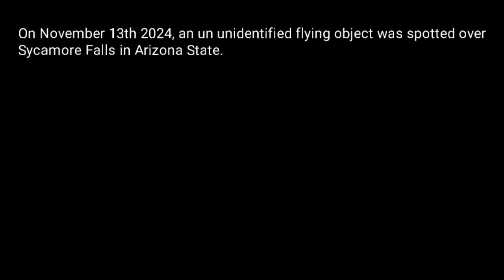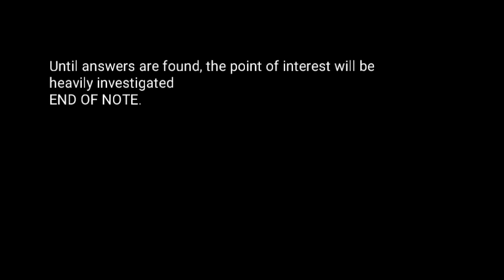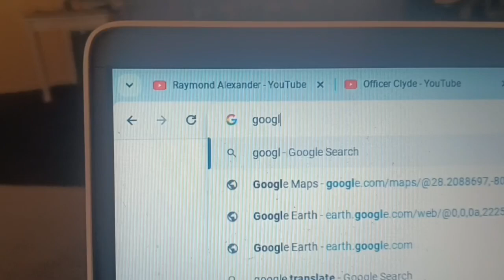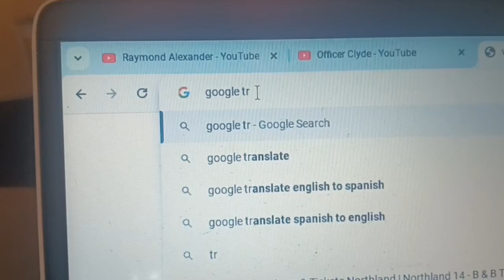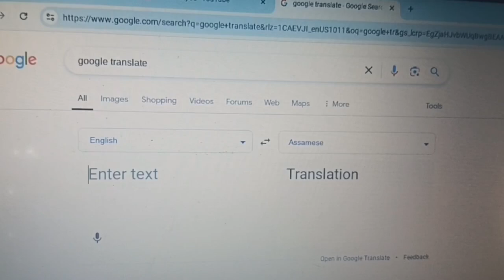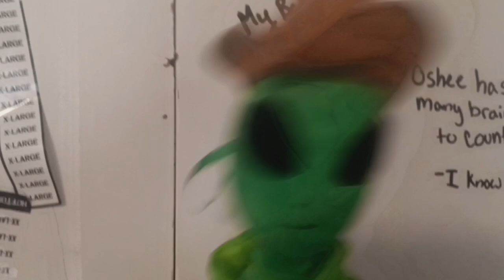Bob, The Alien!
Read title please!